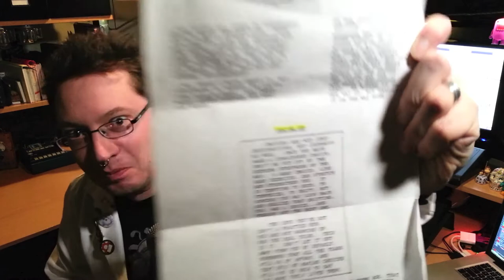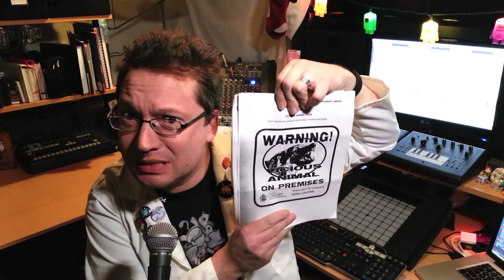Episode 17 - I'm Jonnay - A Contrafactual information package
Wherein Jonnay describes contrafactuals, and challenges you to understand a mysterious package.

The images of this package of papers are big, so I set up an Imgur album

Seriously, I don't even know where to begin on tagging this video.